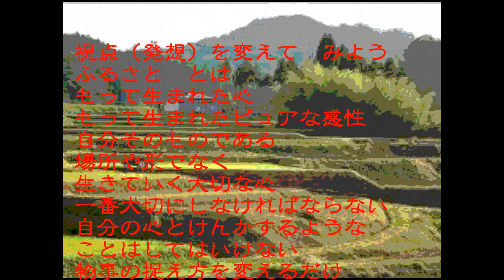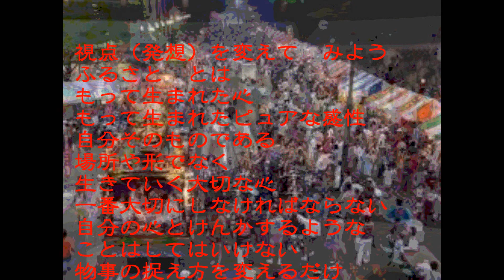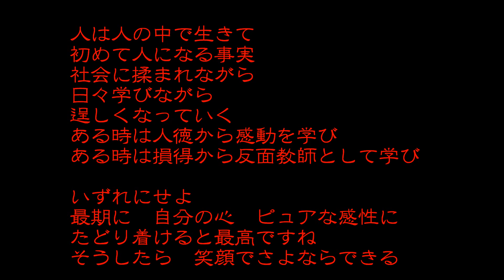ふるさと 五木ひろし Ｃｏｖｅｒ２０１９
未来を明るくする考え方を継続すれば　豊かな人生を
しかし　状況の捉え方を　マイナスしか生まれない考えたで
捉えてしまうと　未来の自分を苦しめることになる。
つまり　もったいない人生です。
どちらを　あらゆる状況の中で　視点を変え捉えるか？
ここが　アウトプットとなって現れてきます。
どうせなら　未来が明るくなる視点のほうが　いいに決まってる。元気はそこから生まれるのです。決して暗い未来からは生まれない事実があります。